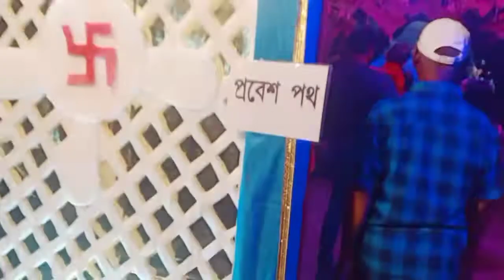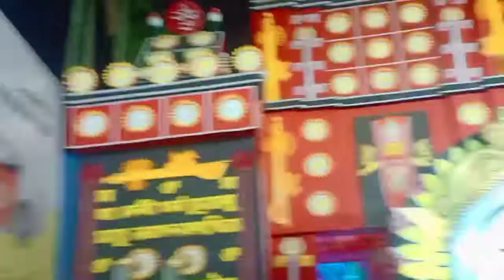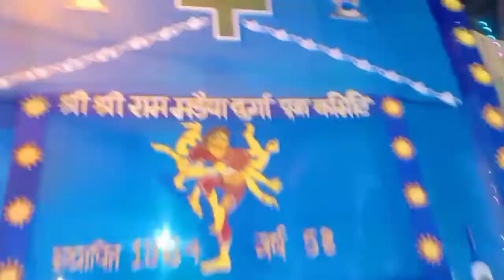mahanavami puja vlog puri family ke sath ghumne nikali 😍😍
HI everyone kese ho aap sab aaj mahanavami Ka vlog dala hai mene aaj apko maa aur beta bhi Dikhenge papa bhi gaye the par bahut bheed thi to wo jaldi chale gaye Isliye Unka clip nahi hai hamne bahut masti ki hai jesa aap vlog me dekh rahe hain hope u like this video so plz subscribe to my channel.